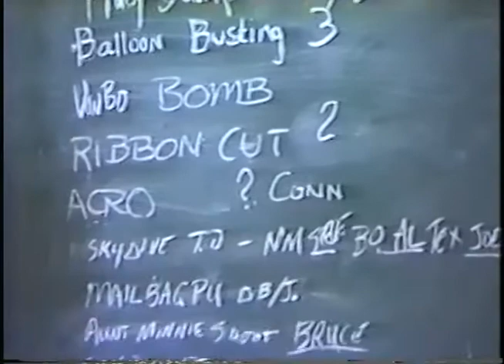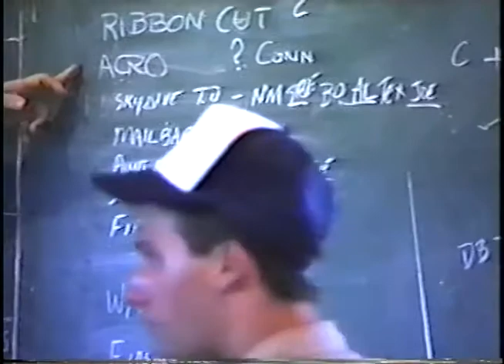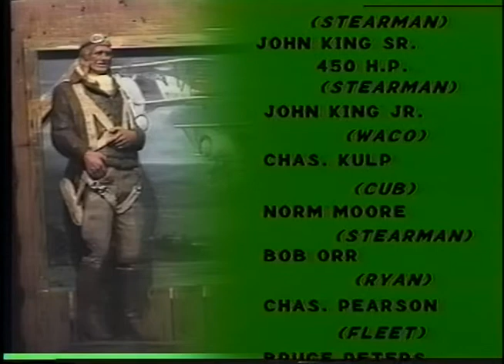The Flying Circus Performance - VHS from 1990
Flying Circus VHS Conversion.

Video of Flying Circus Aerial Acrobatic Performance from 1990.